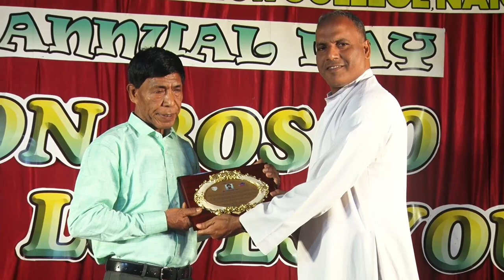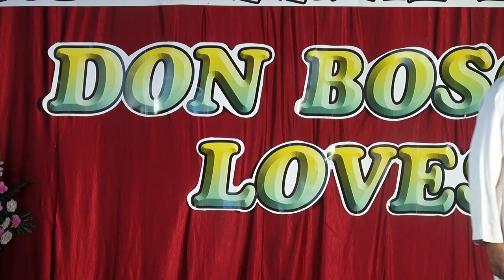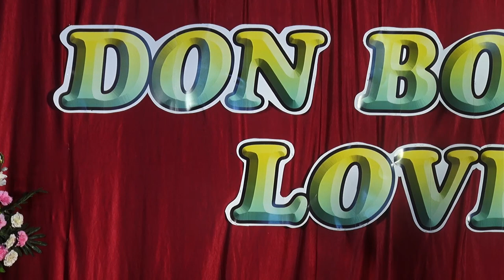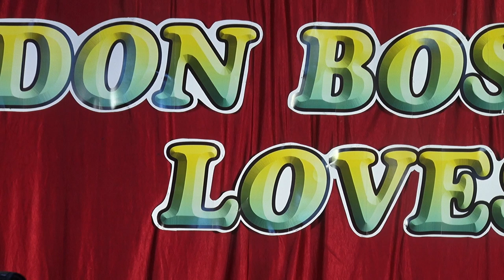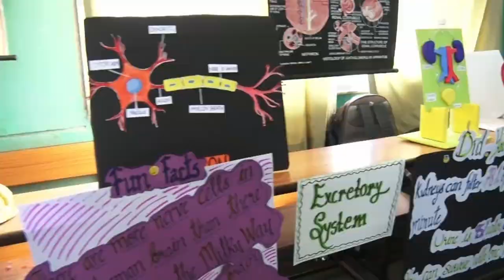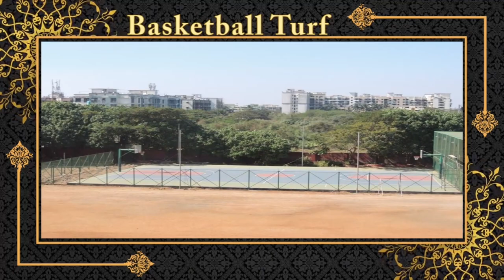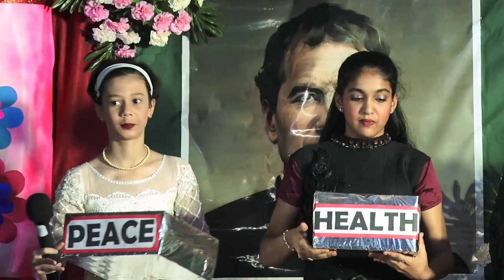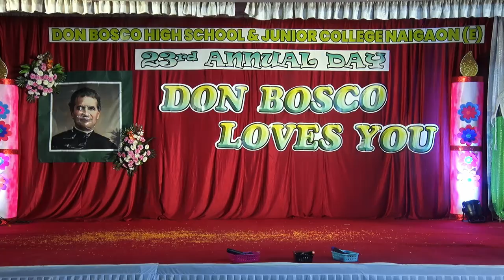Founders Day Celebration